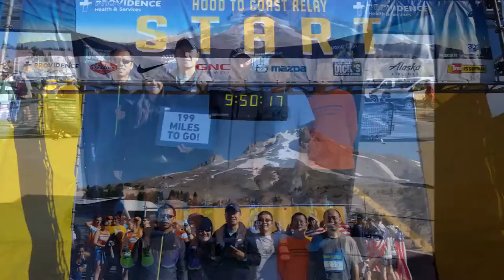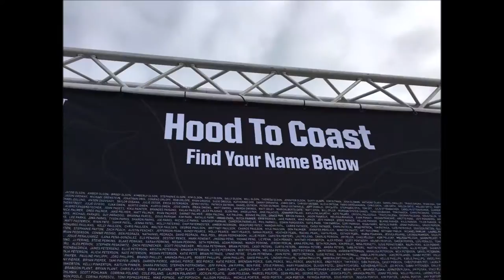HTC2016 torch bearer